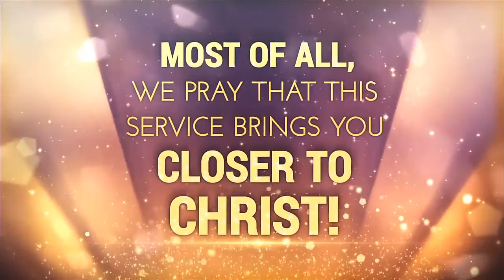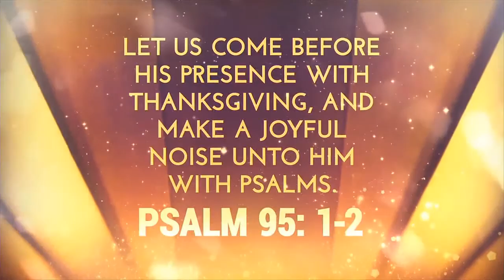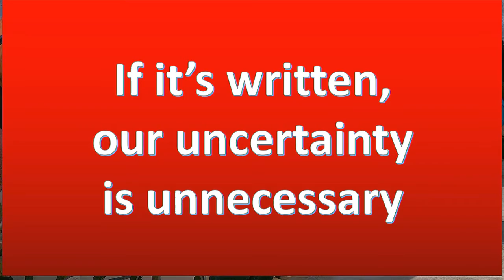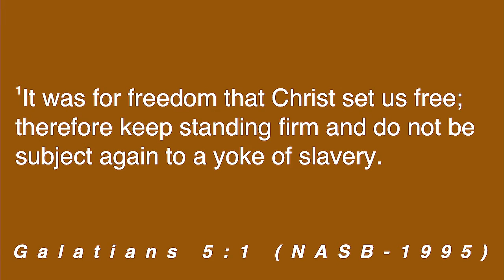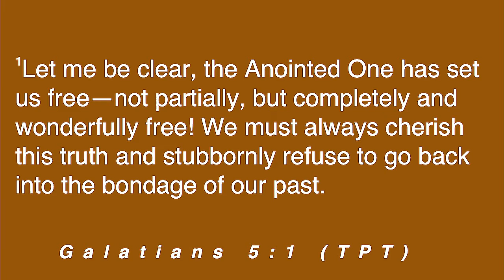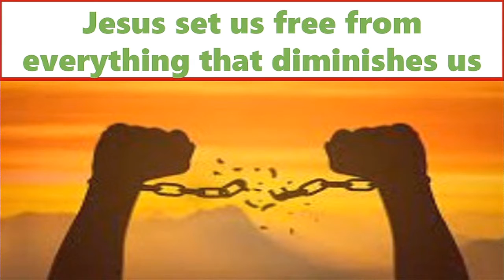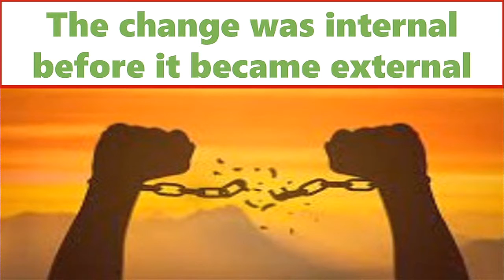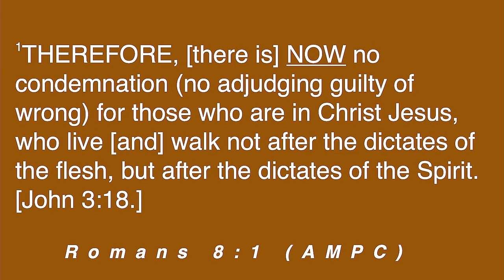Freedom - Pt.2 | LIVE SERVICE| Real Life Church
FREE Part 2:
The Blood of Christ is your foundation that sets you free from sin and all its effect and the Words of Christ are your building blocks that are used to build your life of freedom.
Message Starts at Marker: 0:53:54
We would love to connect with you:
1704 E. North Street, Greenville, SC 29607
Sunday Service:
Coffee: 9:45am (Eastern Time)
Service: 10:30am
Corporate Prayer: 6:30 pm

We're LIVE  every Sunday at 10:30am on Facebook and our website!